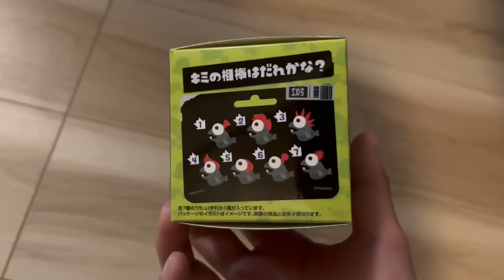【実写】走るコジャケのおもちゃを買ったので開封します！うなちゃんの相棒のコジャケさんは入ってるのか？【スプラトゥーン３】